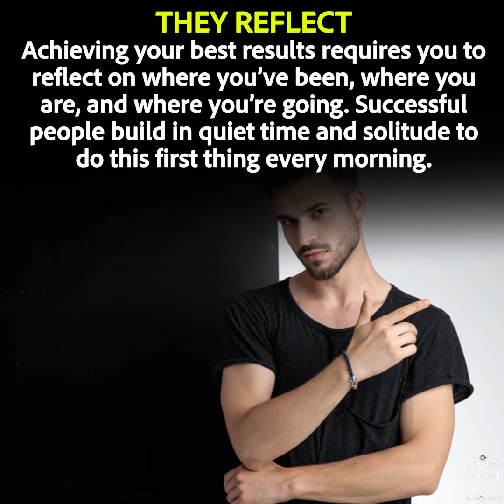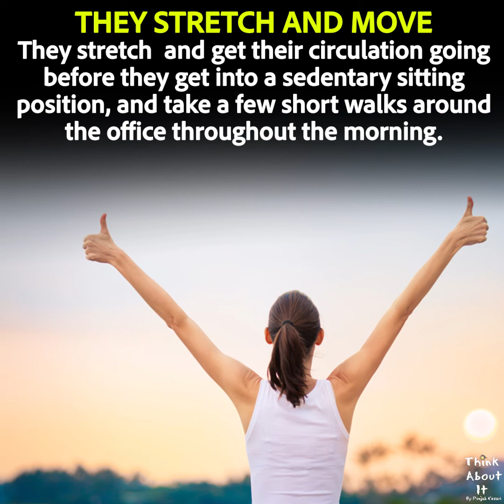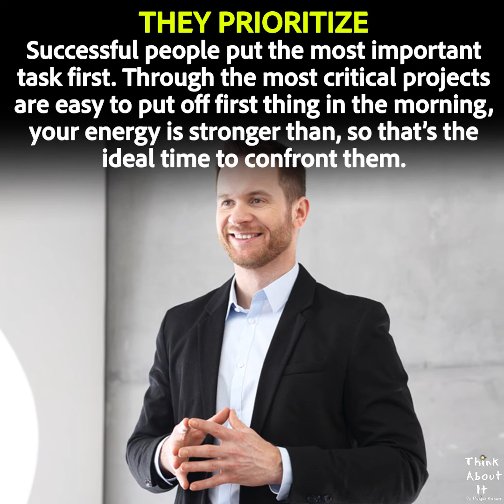8 Things Successful People do at The Beginning of Every Work Day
8 Things Successful People do at The Beginning of Every Work Day